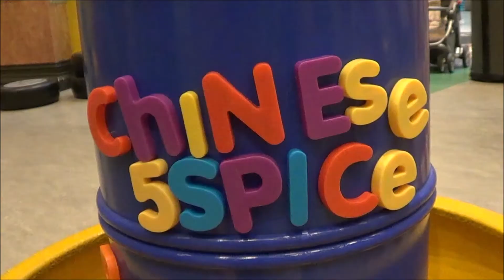ShakeURgeek Road to 250 Subscribers Giveaway Entry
HI GUYS,
I am doing a giveaway entry for my friends over in the U.K. Shakeurgeek.

CHINESE5SPICE
WILLOW GROVE, PA, 19090, USA